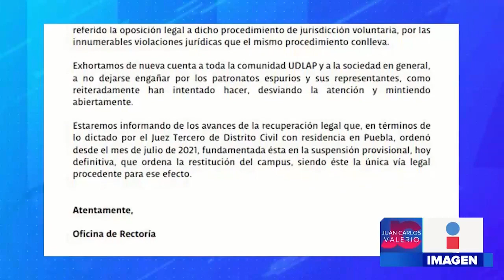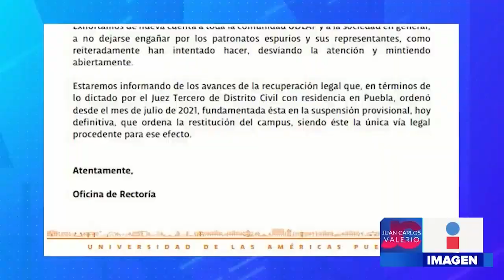Seg. Conflicto UDLAP || Noticias con Juan Carlos Valerio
El patronato de la UDLAP avalado por la Junta para el Cuidado de las Instituciones de Beneficencia Privada informó que hoy entregaría las llaves del campus a la rectora Cecilia Anaya. ¿Qué ocurrió?